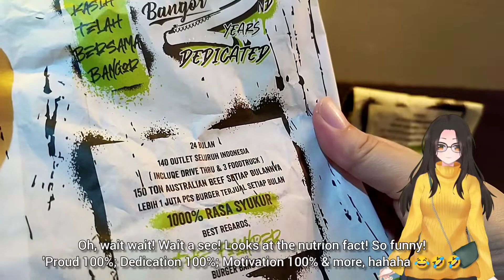Eat 1$ Burger Bangor while watching Stephen Chow Movie 🍔✨ Foodie Vtuber Eats Burger Burger murah 🍔🤤💓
Let's try a 1.20 USD burger! (17.000 IDR) 🥳🥳🥳

I love Stephen Chow Movies so much!! I grow up while watch him, especially on God of Gamblers series!!! God of Gamblers are my most favourite Chinese movies since I was kid, even till now! anddd oh oh! I also love Kungfu Soccer!! ✨✨✨✨